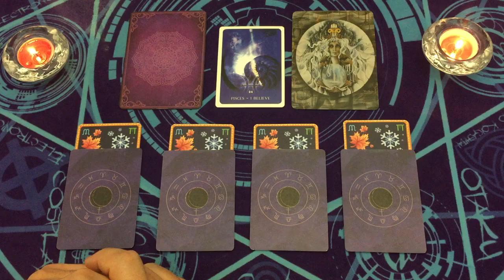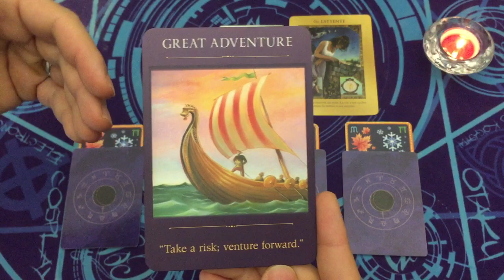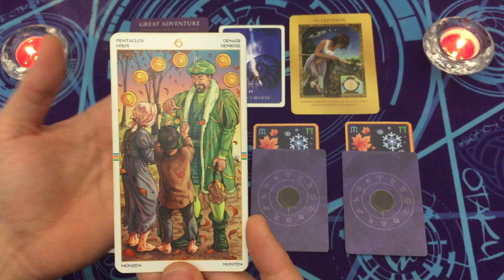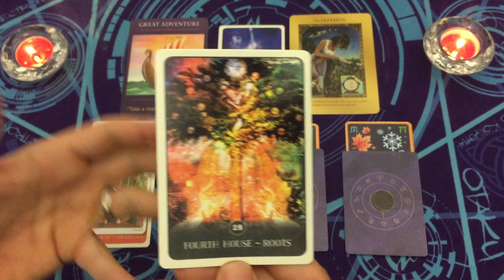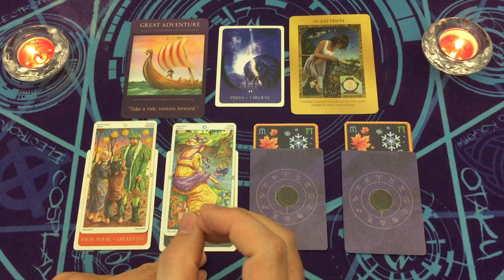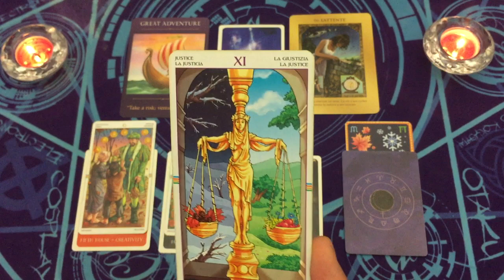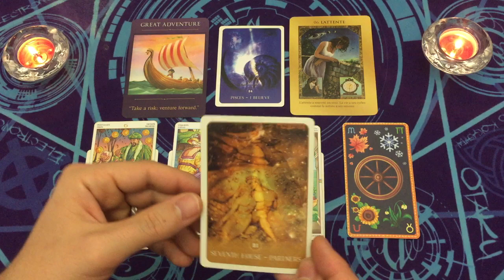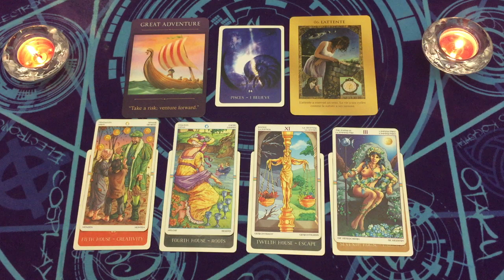POISSONS ♓ TAROT HOROSCOPE 2022 🔮 Prévisions pour l'année